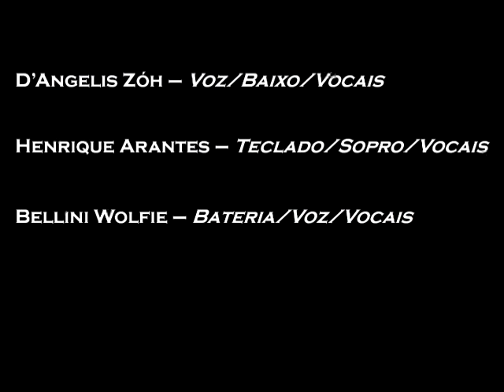Teaser WolfGangue "Libiamo Rock n'Roll Brindisi"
A banda WolfGangue apresenta o show Libiamo Rock n'Roll Brindisi, Um Espetáculo de rock autêntico e criativo que agrega música Erudita, Folk Metal, Hard Rock de forma Operística. A banda tem como exclusividade tocar temas eruditos encaixadas em suas composições, interpretar árias de óperas na íntegra, inversões com guitarras distorcidas, vocais belting e pegadas constantes de baixo e bateria, encaixados dentro do conceito de cada música composta pela banda.